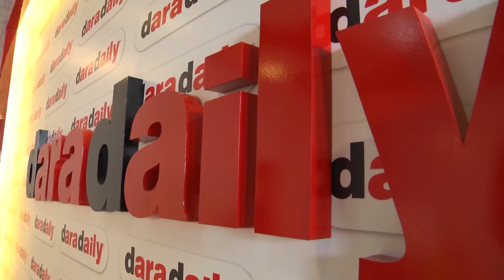9 VTR วัชระ กล้าค้าขาย VS แพนเค้ก เขมนิจ